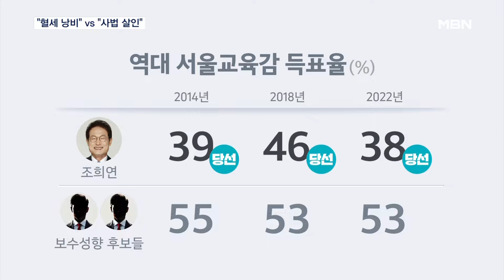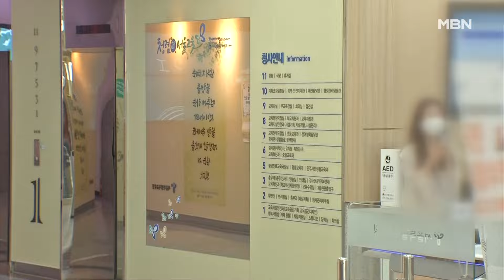100억 드는 서울교육감 보궐선거전 진보 보수 난타전 [MBN 뉴스7]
【 앵커멘트 】
  지난번 투입된 혈세만 100억 원, 이번에도 막대한 비용이 들 걸로 예상되는 선거죠.
  조희연 서울교육감이 불명예 퇴진하면서 치러지는 보궐선거, 아직 한 달 이상 남았지만 열기는 뜨겁습니다.
  보수와 진보 양 진영은 표심을 한 데 모으기 위한 단일화 작업을 본격화했는데요.
  하지만, 학생 교육 책임자를 뽑는 일이 어째 정치판 선거와 꼭 닮았다는 아쉬움도 남습니다.
  안병수 기자입니다.

【 기자 】
  다음 달 16일로 예정된 서울교육감 보궐선거, 양 진영은 조희연 전 교육감을 키워드로 내세웠습니다.

  보수 측은 후보 단일화를 촉구하는 한편, 불명예 퇴진으로 수백억 원의 선거 비용을 초래한 조 전 교육감을 질타했습니다.

▶ 인터뷰 : 김경회 / 바른교육국민연합 상임의장
- "(보궐선거는) 수백억의 예산이 들어갑니다. 이것에 대해 아무런 사과 말씀도 없었다…. 학생인권을 강조해서 교단의 교권이 떨어지고 생활 지도를 어렵게 하는 부작용이 컸습니다."

  앞서 세 차례 선거에서 단일화가 무산돼 패배한 만큼, 이번에는 후보 난립을 막자는 분위기가 큰 걸로 알려졌습니다.

  진보 측은 조 전 교육감의 선고 다음 날 단일화 추진위원회를 꾸렸고, 오는 5일 기자회견을 엽니다.

  일부 출마 예정자는 조 전 교육감의 교육관을 잇겠다는 선거 전략을 펼칠 걸로 알려졌습니다.

▶ 인터뷰(☎) : 강혜승 / 서울민주진보교육감추진위원회 상임대표
- "(조 전 교육감 판결은) 정말 이거 정치적인 사법 살인 아닌가. 후보 경쟁력이 얼마나 있고 사람들한테 얼마만큼 홍보가 될까 이게 판세를 좌우하지 않을까…."

  양측 후보로는 정치권과 교육계 출신 등 많게는 수십 명이 출사표를 낼 걸로 예상됩니다.

  선거 과열 조짐에, 2006년 도입한 교육감 직선제가 정책이 아닌 진영 싸움이 됐다는 아쉬움도 남습니다.

▶ 인터뷰(☎) : 교육계 관계자
- "엄청 큰 선거잖아요. 교육감 선거 같으면. 끝나고 나서 선거가 낙선한다든지, 아니면 제대로 또 안 챙긴다든지 그러면 그것 때문에 굉장히 시달리고 그렇다고…."

  후보 등록기간은 오는 27일까지로 이번 달 중하순에는 단일화 윤곽이 드러날 걸로 전망됩니다.

  MBN뉴스 안병수입니다.

  영상취재 : 백성운 VJ
  영상편집 : 송현주
  그래픽 : 이새봄